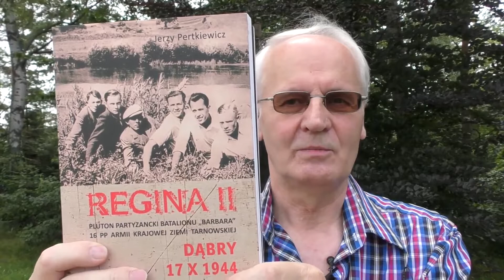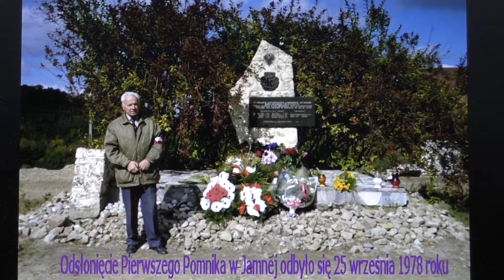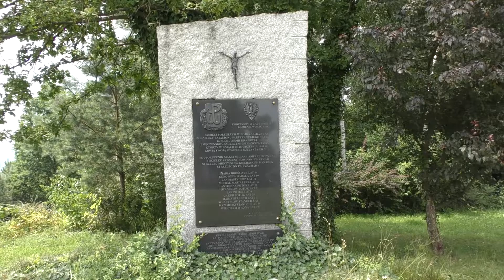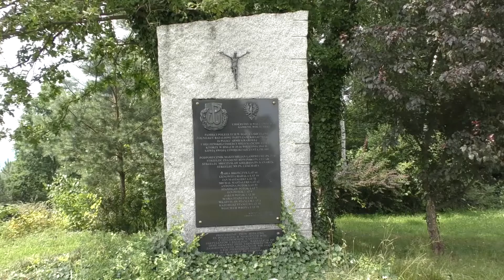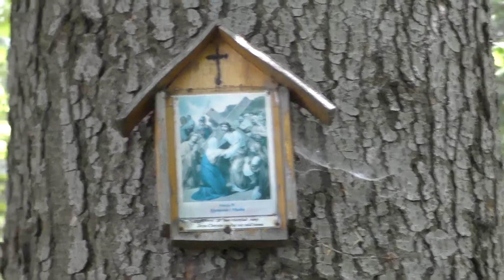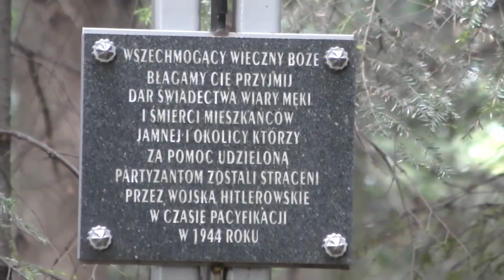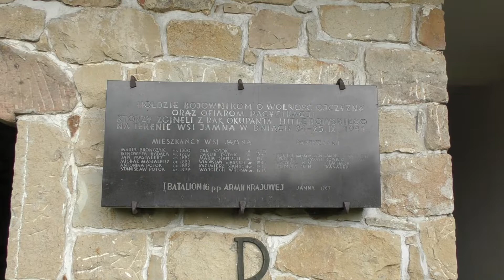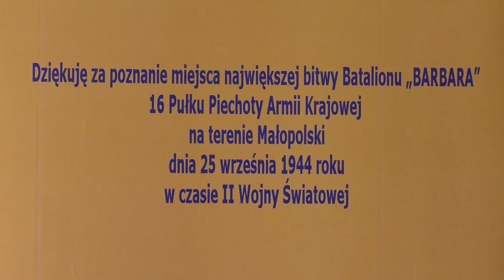Jamna – 25 wrzesień 1944 rok.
W  1944 roku, gdy wojska radzieckie zbliżały się do linii Wisły i Wisłoki, komendant okręgu krakowskiego AK wydał rozkaz do rozpoczęcia Akcji „Burza” na terenie regionu tarnowskiego. Zgodnie z tym rozkazem inspektor AK podpułkownik Stefan Łowicki-Musiałek ps. „Mirosław”, będący równoczesne dowódcą konspiracyjnego 16 pułku piechoty AK, wydał rozkaz przeprowadzenia tajnej mobilizacji wszystkich trzech batalionów, z których tylko Batalion „Barbara” pod dowództwem kapitana dyplomowanego Eugeniusza Antoniego Borowskiego ps. „Leliwa”, wszedł do ciągłej akcji partyzanckiej. 25 września 1944 roku, wczesnym rankiem wojska Niemieckie otoczyły Jamną i rozpoczęły prawie równocześnie od strony Paleśnicy, Bukowca i Siekierczyny natarcie, które miało uniemożliwić oddziałom Batalionu „Barbara” wycofanie się do lasu i zmusić do przyjęcia walki w otwartym małym obszarze wiejskim, co doprowadziłoby do całkowitego rozbicia batalionu. Mimo wielokrotnie przeważającej siły liczebnej i ogniowej Niemców dysponujących wszelkimi rodzajami broni maszynowej, nieograniczoną ilością amunicji, a nadto wyposażonych w moździerze i granatniki, batalion bronił się skutecznie przez cały dzień, odpierając ciągłe ataki nieprzyjacielskie. O zmroku Niemcy częściowo wycofali się z zajmowanych pozycji, ale partyzanci nadal trwali na swoich stanowiskach aż do nastania zupełnych ciemności. Wówczas kpt. „Leliwa” nakazał wycofanie oddziałów na północny stok wzgórza. To pozwoliło na wyprowadzenie z oblężenia batalionu „Barbara”.